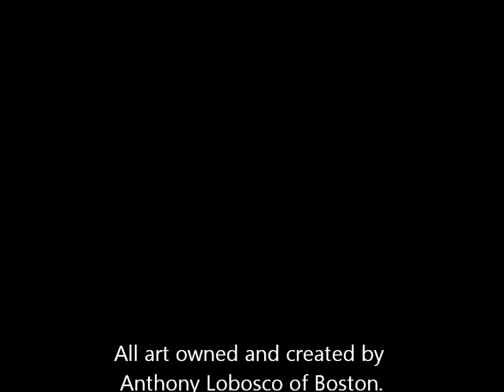Abstract Art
Some examples of the abstract art by renowned artist Anthony Lobosco of Boston, Massachusetts.